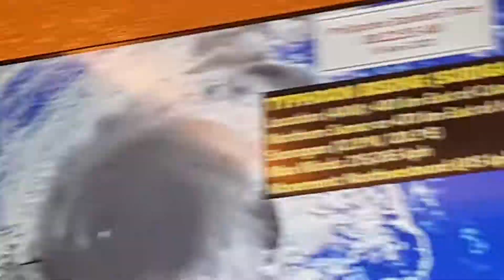typhoon bising update appchoring bicol